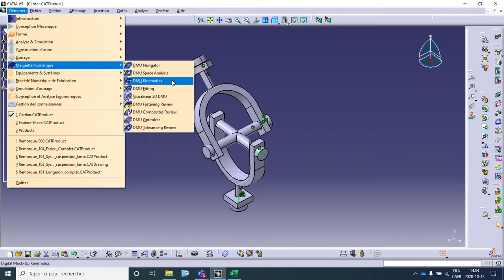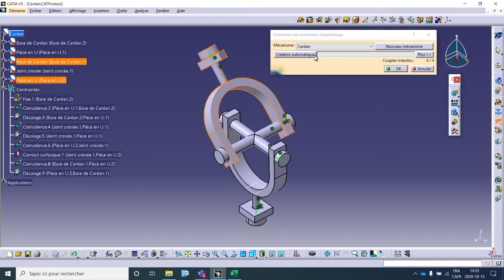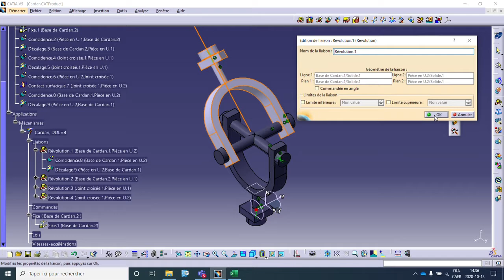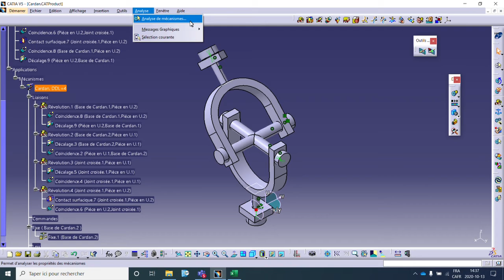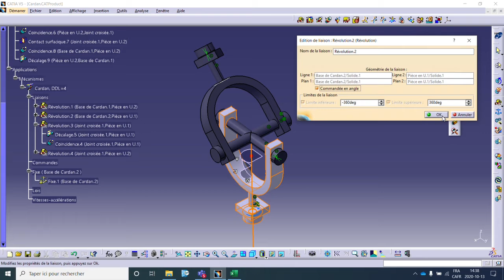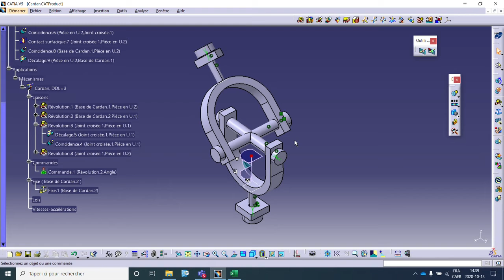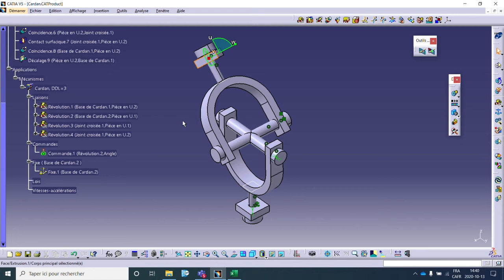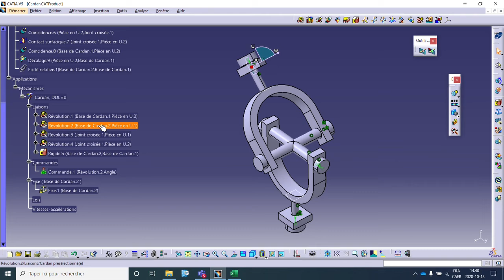CAO 3 - DMU Kinematic - U joint - Catia